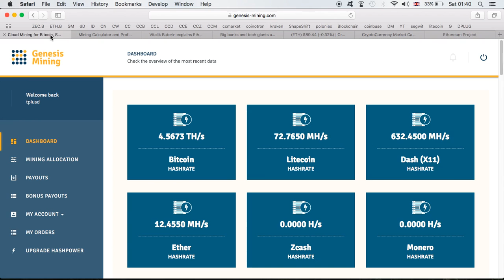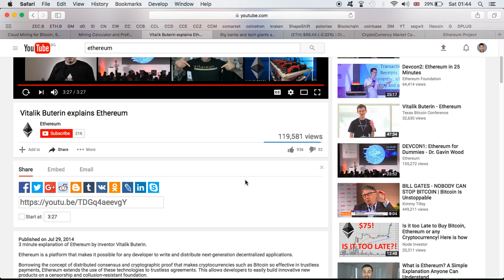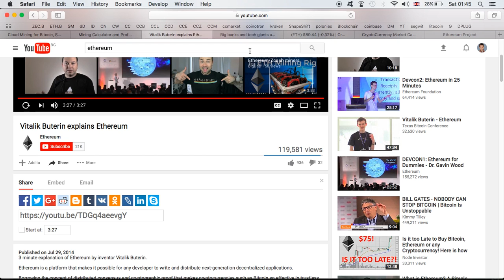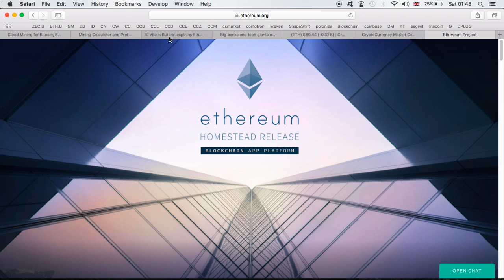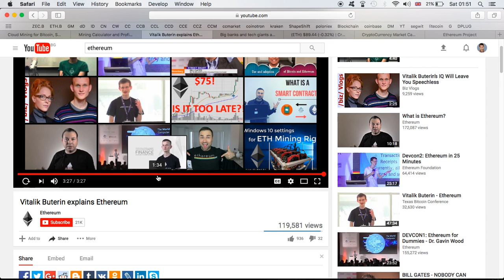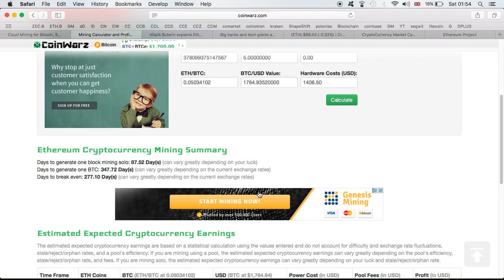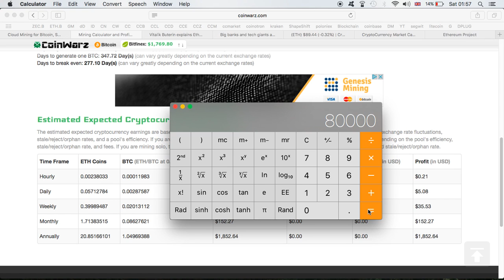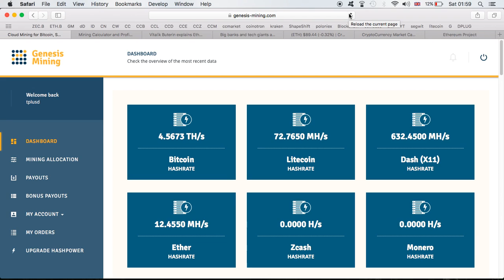ETHEREUM: MINE, HOLD, REPEAT AND CHANGE YOUR FUTURE AS PRICE WILL SKY ROCKET. GENESIS MINING ROI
If you use my Genesis Mining code please comment on the video and let me know and I will use your code back as soon as possible.

Bitcoin: 18hWAJanEFNvQ58KDufwopzvxDRNzMXW1E
Dash: Xb58Xx66SYCEysuk35j9DhujUVG5jjSXvE
Ethereum: 0xF64988665f42A96e306dDf58E7d1073fC8e6fcbc
Litecoin: LZiZ9CvCVrKkzGmEL3he7q8GAw7u12aof8